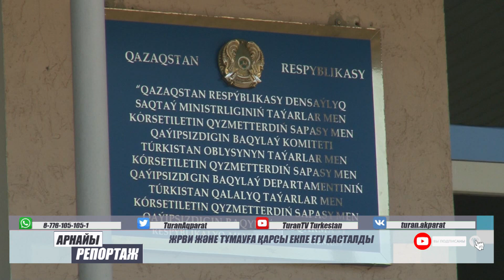ЖРВИ және тымауға қарсы екпе егу басталды.